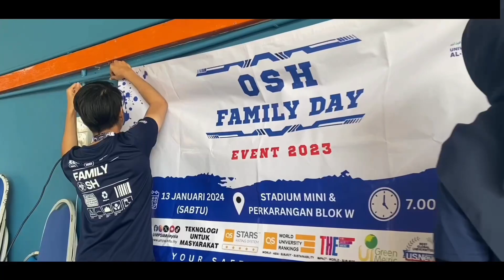FIST OSH FAMILY DAY 2024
FIST OSH FAMILY DAY  13 January 2024
Zumba
Sukan Rakyat
5000 Steps
Memasak
Treasure Hunt
Persembahan pelajar